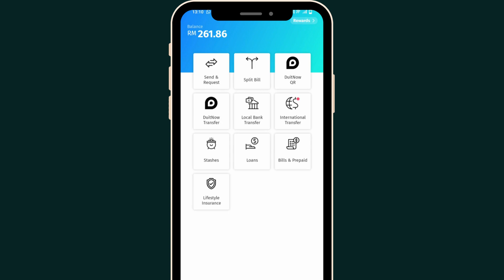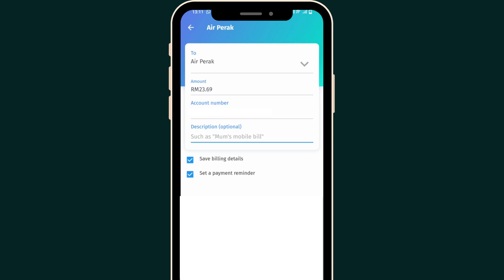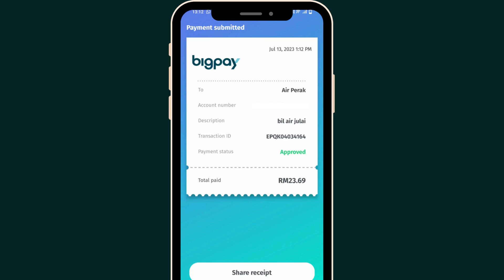Masih Bayar Bil Secara Offline? Bayar Secara Online Lebih Mudah!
Salam hi!
Hari ini saya kongsikan cara mudah dan ringkas untuk bayar bil air secara online di aplikasi Bigpay melalui handphone saja.

Moga bermanfaat!

Boleh daftar Kad Bigpay di sini dan dapatkan RM5 percuma:
Masukkan kod ini baru dapat RM5: TRSCCRHMF0

Kini Grab memberikan Grab Unlimited secara percuma selama 2 bulan, hanya bulan ketiga baru Grab mengecaj RM4.90 sebulan kepada pengguna. Berbaloi kan?

Oh ya!
Nak kudapan sedap?

Cara Download Penyata Bank CIMB Melalui CIMB CLICKS

 • Cara Download Pen...

cara nak download e statement cimb click